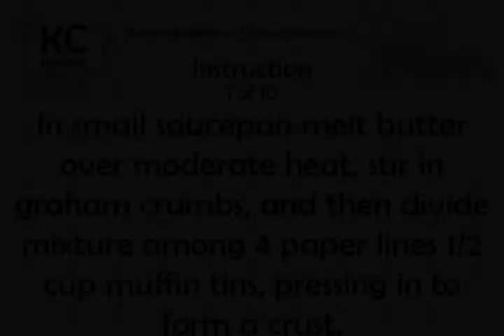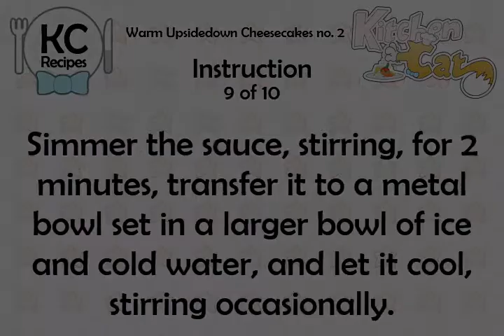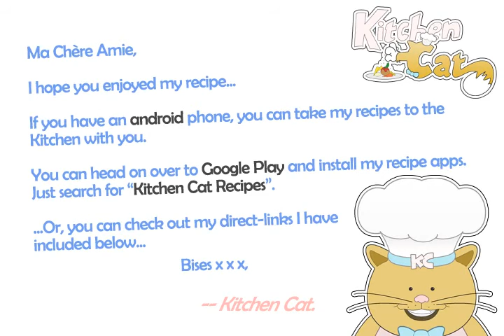Warm Upsidedown Cheesecakes no. 2 - Kitchen Cat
★ Kitchen Cat ★ Warm Upsidedown Cheesecakes Recipe no. 2.
For this recipe you will need:
✰ ✰ ✰ ✰ ✰ INGREDIENTS ✰ ✰ ✰ ✰ ✰
1 ts : Cornstarch
3/4 c : Cream Cheese; Softened
1/4 c : Graham Cracker Crumbs
1 tb : Unsalted Butter
1/2 c : Water
1/4 ts : Lemon Zest; Freshly Grated
1/4 c : Sugar; 1 ts
1/4 ts : Vanilla
1 Large : Egg
1/2 c : Pineapple, Crushed, Canned; Drained, Reserve 1 T Juice